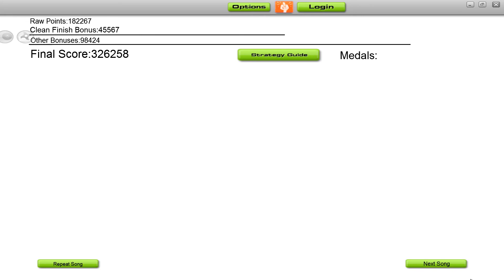[Audiosurf] NFS Underground - The Wonders Of You